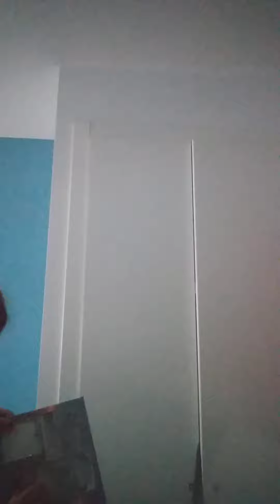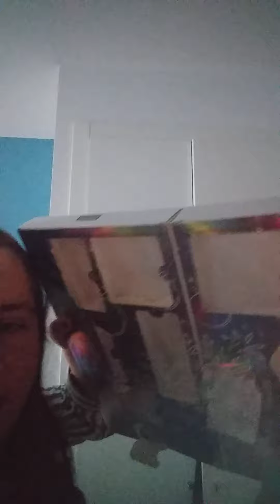Sence Beauty Advent Calendar Day 12-15